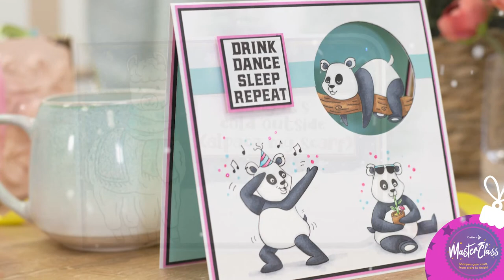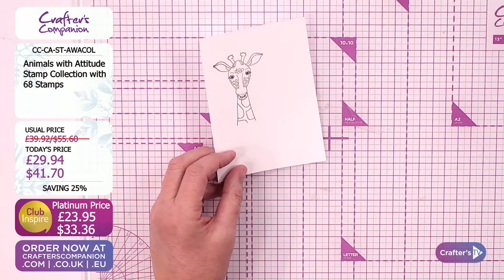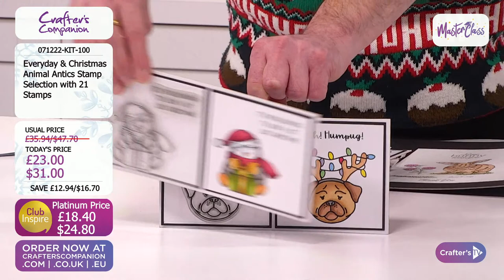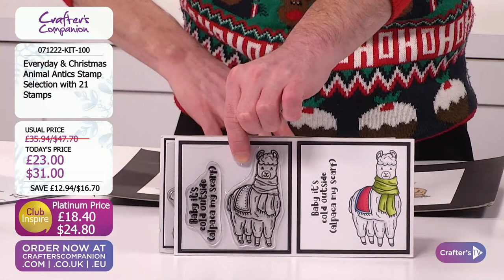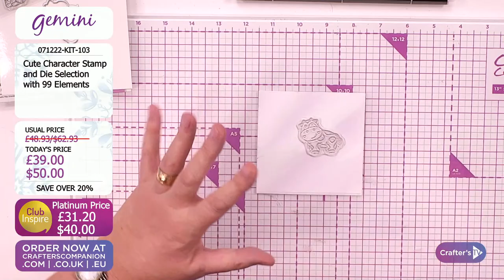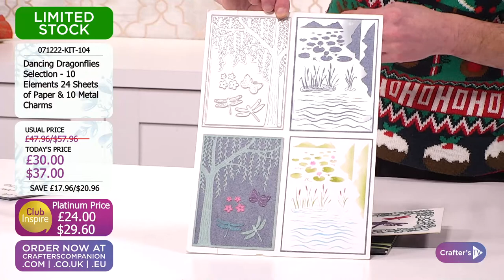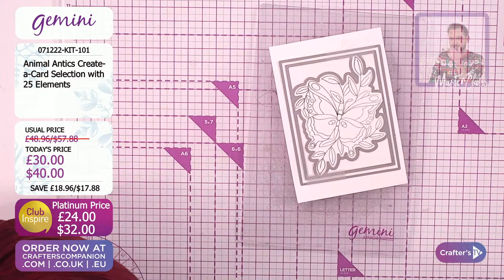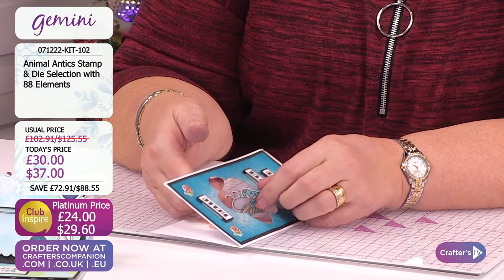Master Class: Animal Projects (7 Dec 22)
Ready for a mid-week Master Class? Join Craig Laird & Jan Brown at 2pm UK 🇬🇧 / 9am ET 🇺🇸 to see an in-depth look at how to use our popular Animal Crafts in new and different ways, plus be inspired with tips, tricks, and techniques!